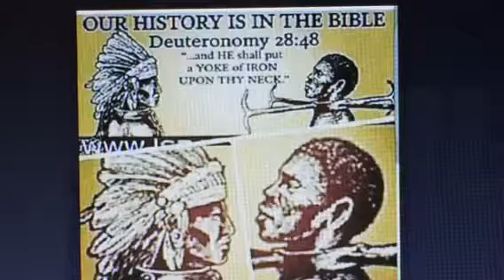We Did This To Ourselves. REPENT!